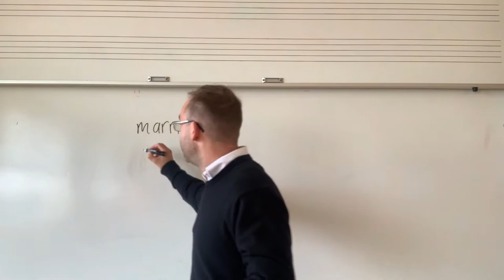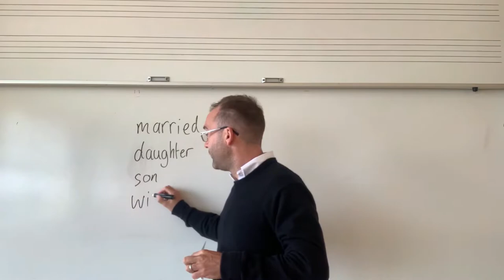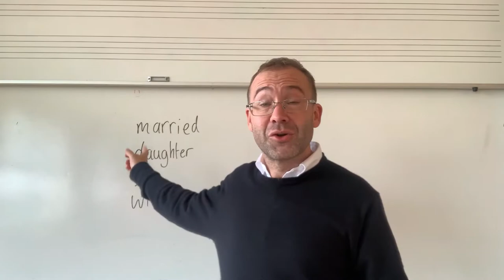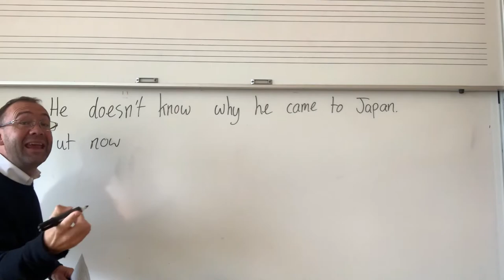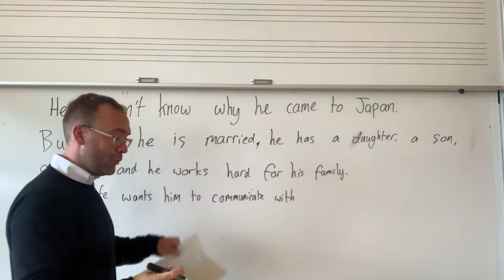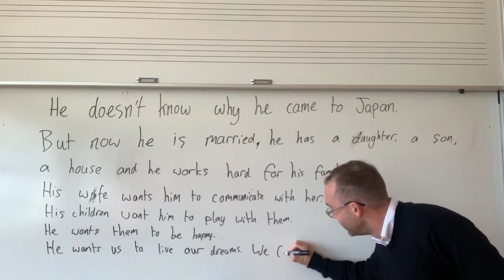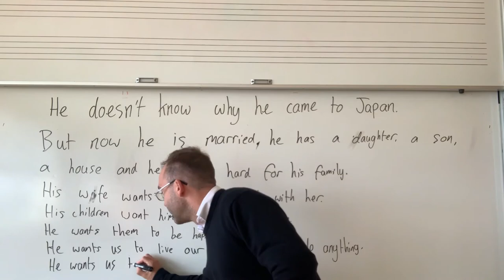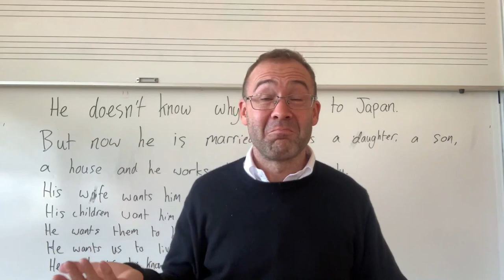I want you to